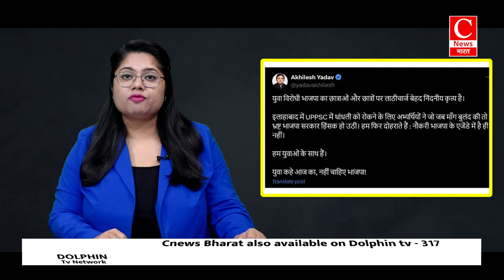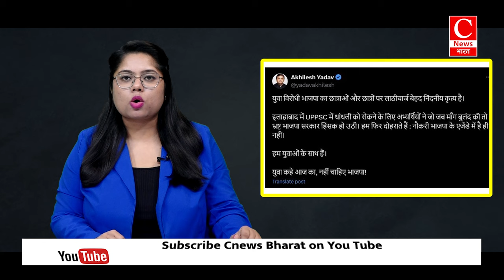प्रयागराज में 20 हजार छात्रों के प्रदर्शन पर सियासत:अखिलेश -मायावती ने फूंका बिगुल || Cnews Bharat